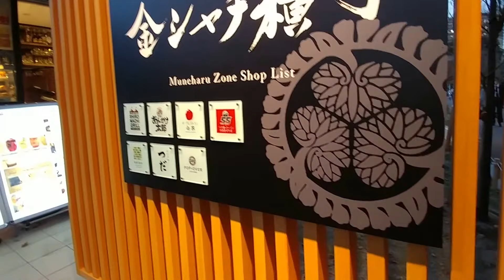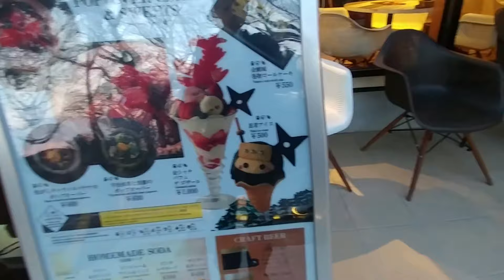【オープン2日前】金シャチ横丁の ‎宗春ゾーンに行ってみた！2018.3.27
地下鉄名城線 「市役所」 下車7番出口から金シャチ横丁の ‎宗春ゾーンに行ってみました。
金シャチ横丁は、名古屋の武家文化のシンボルである名古屋城及びその周辺の魅力を一層向上させるとともに、国内外からの来訪者に対して名古屋の魅力を発信することを目的とした施設であり，2018年3月29日にオープンします。
金シャチ横丁には、江戸時代の城下町の街並みを再現する正門側の「義直ゾーン」と、ガラス張りでモダンな施設とする東門側の「宗春ゾーン」の2カ所に分かれますが、今回は「宗春ゾーン」に行ってみました。